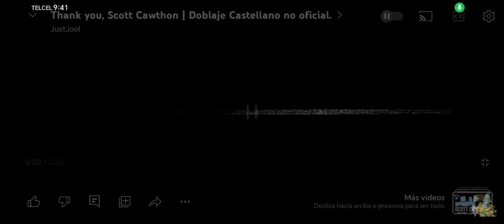gracias scott por todo miren la descripción porfa video no mio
por siertoo si me oyen llorar un poco es por qué yo soy un gran fan de fnaf y saber que la película de fnaf será el último proyecto de scott me pone muy sentimental perdón por eso